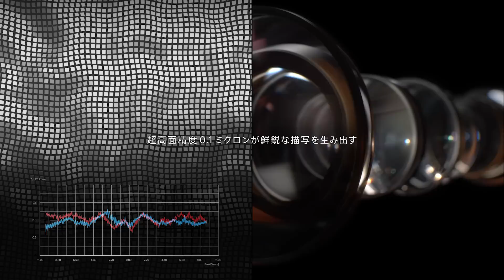αレンズ プロモーションビデオ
このビデオは、2/12-15　パシフィコ横浜で開催されたCP+2015のソニーブースで公開されました。